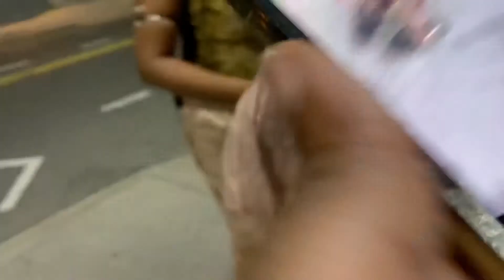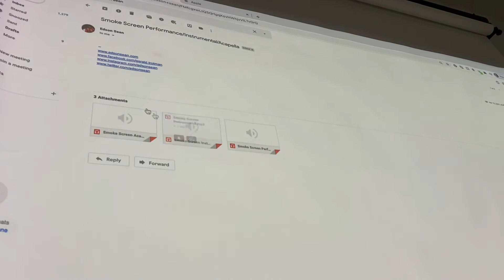Life On Set as a Beautician: Behind the Scenes 🎥 Making Of: Video & Album Release/Listening Party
Follow me behind the scenes 🎥 and get a sneak peek at what it’s like to work on set!

💇🏾‍♀️ 👩🏾‍🎨Doing hair and makeup for photo shoots and videos is one of my favorite things about being a beautician. And working with different people on various productions means every experience is different, and that makes it all fun!

🎶 🎶🎶This video features upcoming singer Kai, and her music from her new EP “Journey to Kai”! Let us know how you like the vibe in the comments below!

Instagram.com/leilanis _love
Instagram.com/leilanis.love